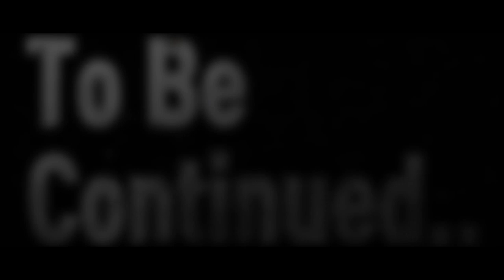조선 왕권의 힘을 넘어섰던 파평 윤씨 가문의 절대적인 권력